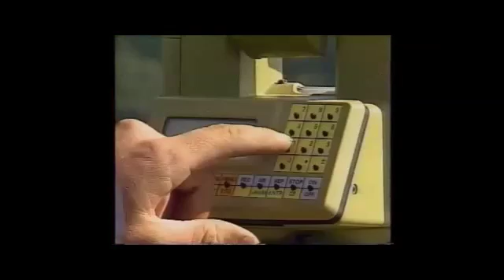Heinz Lechner (02) Photographer - Ars longa Vita brevis – Land Art Project 1995 Part One of Two